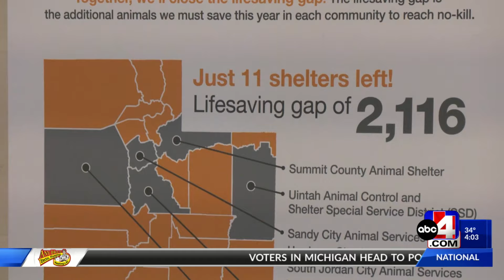Utah to become the largest no-kill state in the country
Gov. Spencer Cox declared on Tuesday that 2024 is No-Kill Shelter Year in Utah.